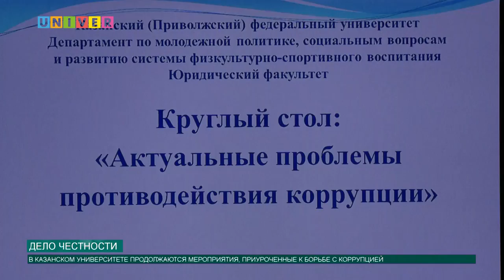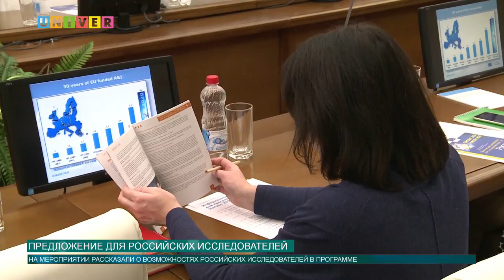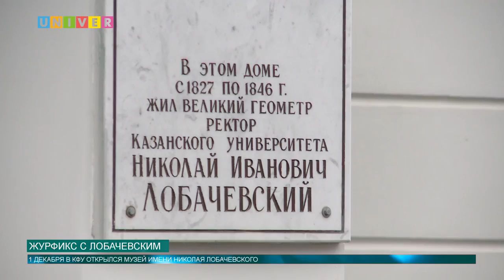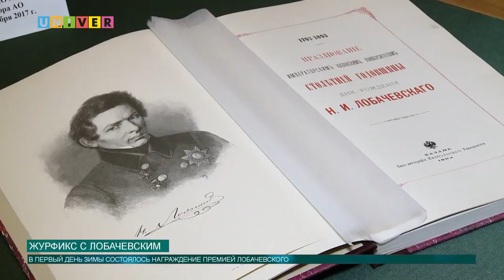Новости КФУ от 06.12.2017